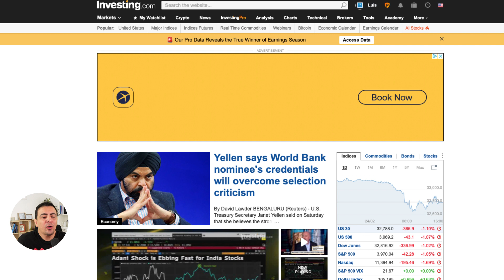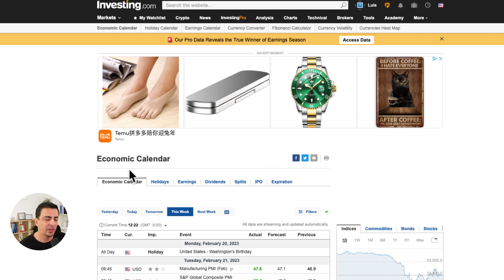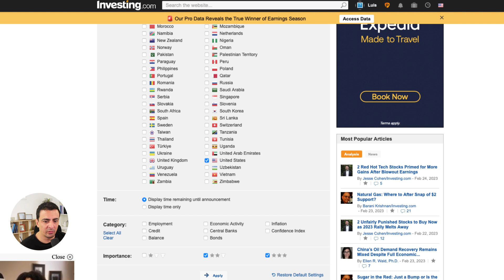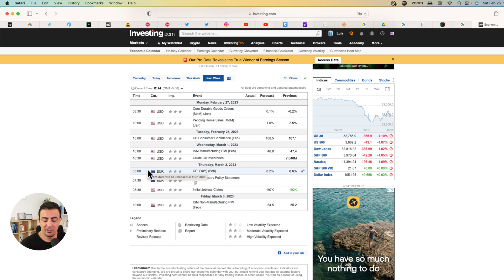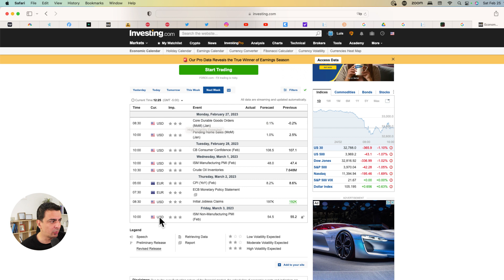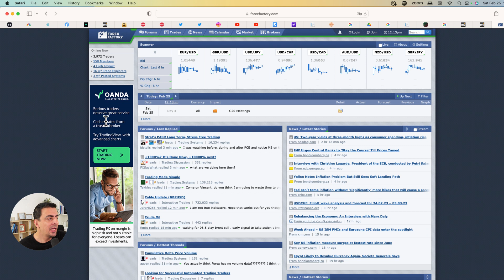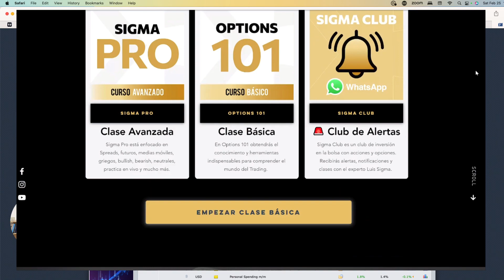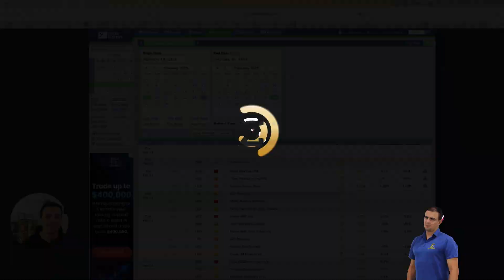Estar bien informado para operar en la Bolsa - Calendario Económico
Aquí les presentamos los portales donde pueden ver las noticias relevantes del calendario económico para que este tipo de eventos no te tome por sorpresa.

►WEBULL
2 Acciones Gratis